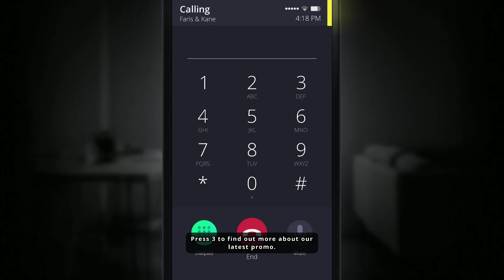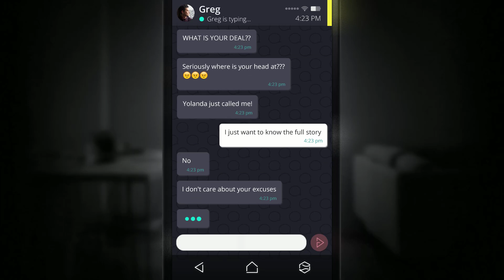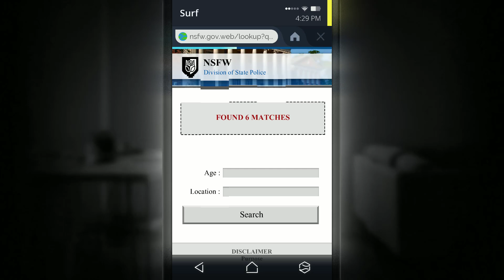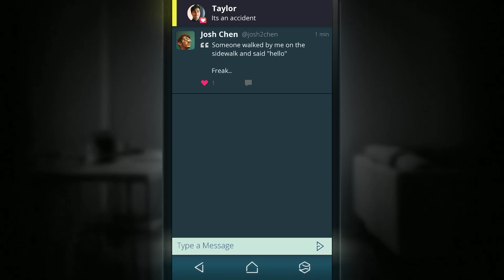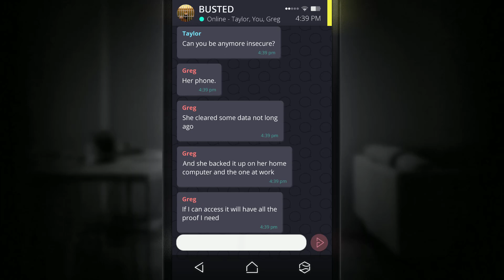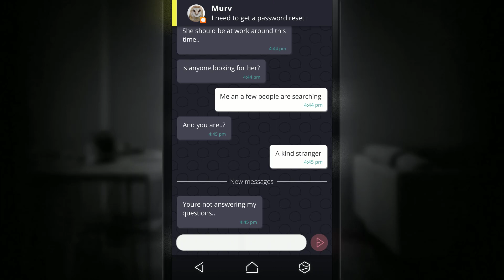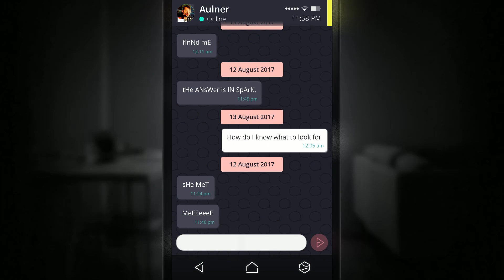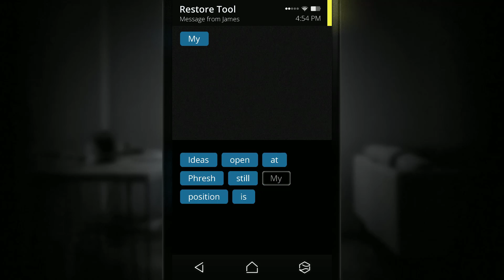SIMULACRA Part 5 getting closer to the end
We keep on stalking and got an idea how to find Anna. but lewts use the help of taylor and Greg